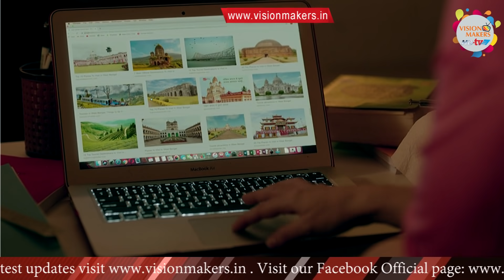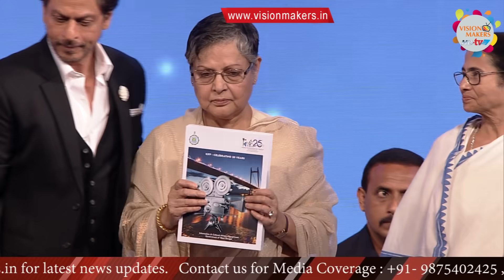KIFF- KOLKATA INTERNATIONAL FILM FESTIVAL 2019 INAUGURATION CEREMONY- VM NEWS 1080P HD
SHAH RUKH KHAN INAUGURATED KOLKATA INTERNATIONAL FILM FESTIVAL 2019 !!

Bollywood superstar Shah Rukh Khan graced the opening ceremony of Kolkata International Film Festival, which took place on Friday. The 25th edition of the film festival saw the presence of veteran personalities. Actor Rakhee was one of the actors to attend the ceremony while we saw actor-turned-politician Nusrat Jahan, actor Parambrata and other film personalities, including German filmmaker Volker Schlöndorff, Slovakian filmmaker Dusan Hanak, producer and actress Andie Macdowell attended the inaugural event.

Shah Rukh advocated the need to celebrate the diversity in the country. Giving fans a moment to remember, SRK delivered his dialogue from Raees but in praise of the city and the festival. SRK also shared some candid moments with Rakhee, chief minister of West Bengal Mamata Banerjee and cricket legend Sourav Ganguly. In fact, Rakhee was seen teaching SRK some Bengali.